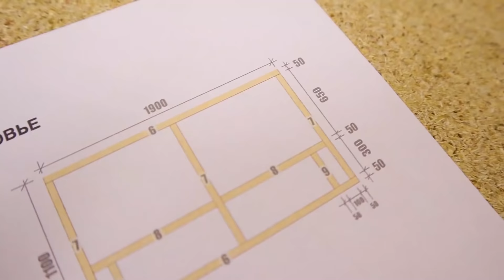Изголовье для кровати из 20ти мягких деталей своими руками. Мягкая мебель. headboard bed DIY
Процесс создания изголовья для кровати из 20 мягких деталей( Мозаика). Себестоимость  составила порядка 50$.